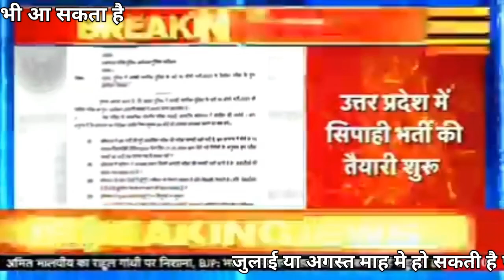Up police re exam date 2024 | up police re exam update